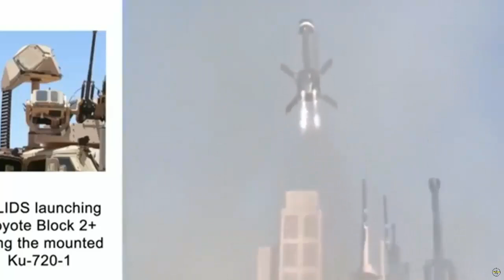Coyote anti-drone system for the Greek Army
Greek Minister of National Defense Nikos Dendias announced that anti-drone systems will be supplied for the Greek Armed Forces during the handover ceremony of the 4th Corps Commander. While making statements about weapon systems in the context of "Agenda 2030", Nikos Dendias announced that the anti-drone system to be procured will protect the armed forces against UAVs. In this context, it is estimated that the Coyote system developed by Raytheon will be supplied.

The Coyote drone is a small, expendable, tube-launched system. The system can be deployed from land, air or ship. Coyote can fly alone or in a flock. In this context, the system can be adapted to various tasks such as surveillance, electronic warfare and attack. Additionally, the system is designed to operate for up to one hour and has a modular structure (changeable load).

The US Army chose the Coyote to intercept other small UAVs. The system, which has a length of 600 mm and a wingspan of 1473 mm, is fired from a pneumatic box launcher. It is worth noting that Coyote Block -1 was initially developed for loitering munitions and reconnaissance missions. The system, which can reach a maximum speed of 130 km per hour, weighs 5.9 kg and ensures the destruction of enemy UAVs by hitting enemy UAVs or exploding near them and by scattering fragments from the 1.8 kg warhead. In addition, control can be maintained continuously thanks to the man-in-the-loop capability. The system works with the Ku band radar KuRFS, also developed by Raytheon, to intercept Class I and II UAVs.